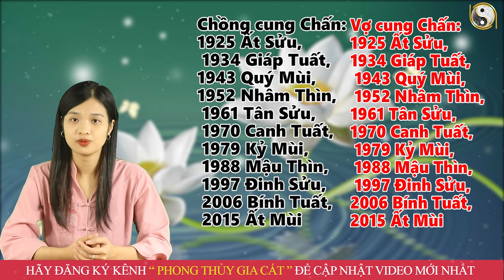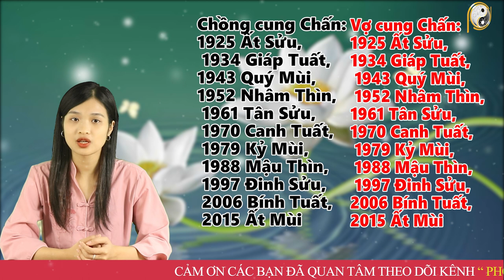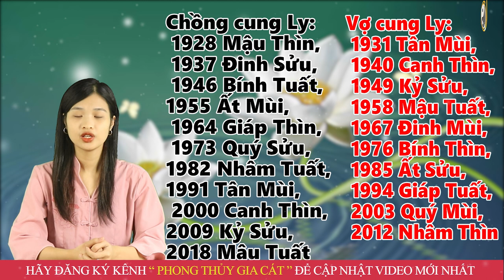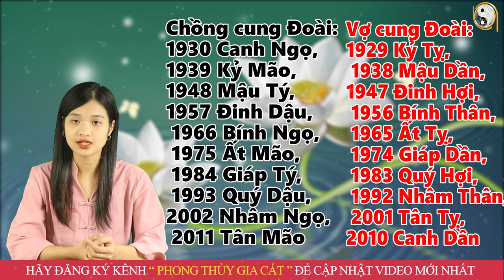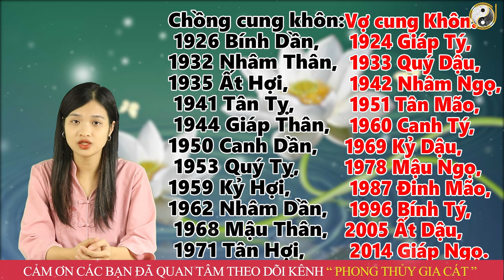8 Cặp Con Giáp "PHỤC VỊ" Lấy Nhau Đến Thời Đổi Mệnh, Xóa Sạch Nợ Nần, Phất Như Trúng Số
8 Cặp Con Giáp "PHỤC VỊ" Lấy Nhau Đến Thời Đổi Mệnh, Xóa Sạch Nợ Nần, Phất Như Trúng Số
01. Linh phù giải hạn
02. Hồ lô hóa giải Ngũ Hoàng
03. Mai Hoa Phú Quý
04. Gương bát quái tinh cầu
05. Kim bài thái tuế 2023
06. Vòng tam hợp Dần Ngọ Tuất
07. Vòng tam hợp Thân Tý Thìn
08. Vòng tam hợp Hợi Mão Mùi
09. Vòng Tam Hợp Tỵ Dậu Sửu
10. Bát bảo tâm kinh
11. Minh Quang pháp bảo cầu
12. Minh Quang pháp bảo lục giác
13. Tỳ Hưu Lộc Tài (Đồng)
14. Tỳ Hưu Khai Vận ( Bạch Ngọc)
15. Bách Niên Tụ Tài ( tụ tài lộc)
16. Song long ngọc ấn ( ấn thăng quan)
17. Kim bài ngũ Lộ Thần Tài
18. Hồ lô bình an ( treo xe)
19. Móc khóa văn xương
20. Ống bút văn xương gỗ đào
21. Bút văn xương gỗ đào
22. Bút văn xương gỗ đào nhỏ
23. Hoa mai kim tiền ( mạ vàng )
24. Các vật phẩm phong thủy khác